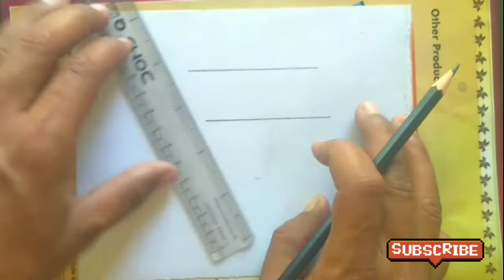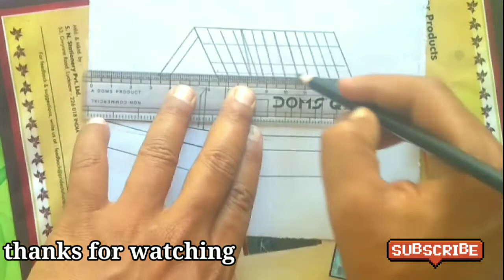How to draw a hut @ step by step# jhopdi kaise banaye || rahul drawing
Hi friends
In this video we have to try draw a simple hut hope you like this video
Rahul drawing